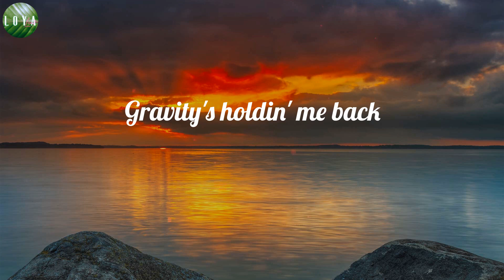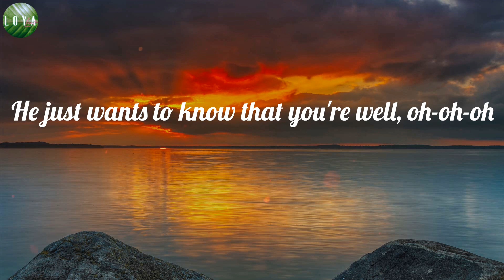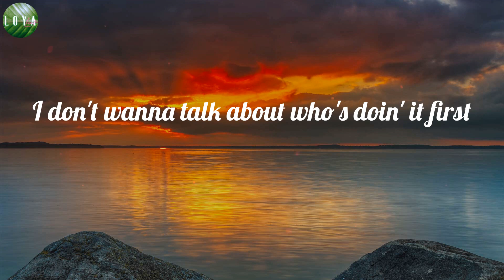Harry Styles - As It Was (Lyrics)